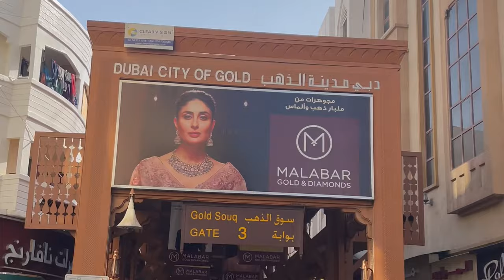DUBAI CAMELS & GOLD | Josetty Hurtado | Gennesis Hurtado